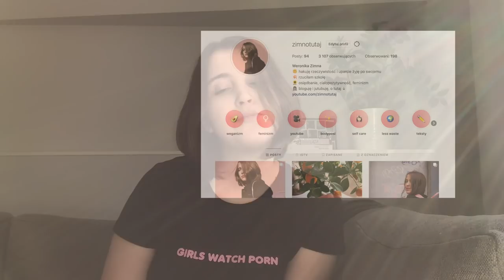20 lekcji na 20 urodziny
W ciągu mojego (krótkiego? długiego?) życia zdążyłam uświadomić sobie kilka rzeczy. A z okazji dwudziestych urodzin postanowiłam głębiej się nad nimi zastanowić. Całkowicie przypadkowo to nagrywając, oczywiście.